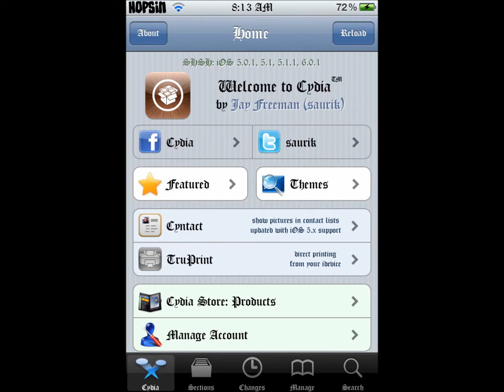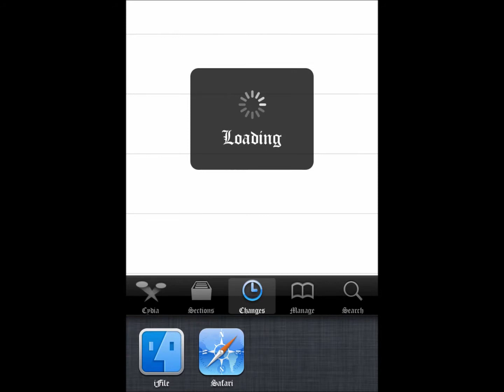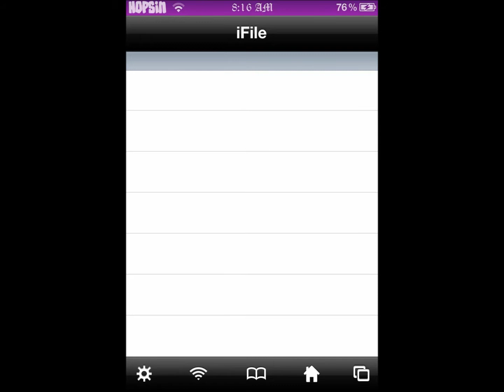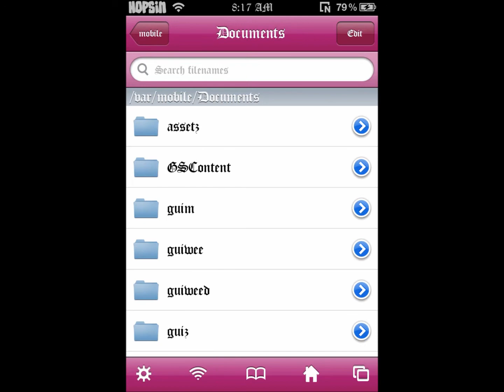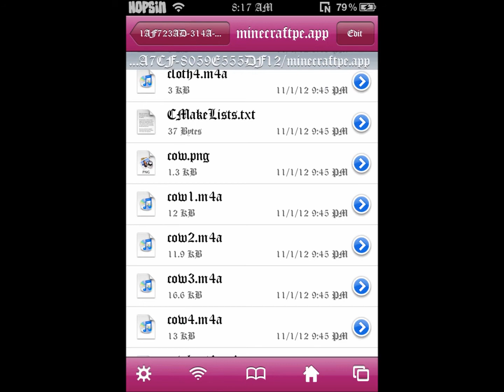How To Install MCPE Original Sounds Tutorial [iOS]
Cydia Source: repo.insanelyi.com , download iFile from the source.